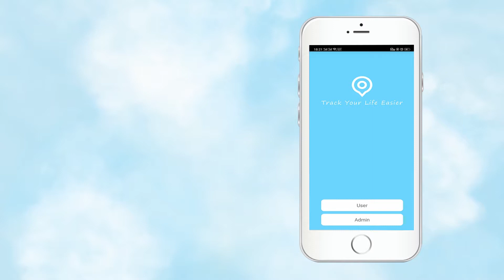Pet GPS Tracker, Real Time Activity Monitor for Dogs Cats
【Additional charges】App and platform are free, SIM card needs subscription plan, Please Activate the SIM Card when you received it.This SIM card Include 2 Kinds service choices: 1-USA Network Services.The monthly fee is 4usd. the service include: 50mins talk/40 SMS/60MB Byte. 2-International NetWork Services. The monthly fee is 9usd. The service include: 15mins talk/40SMS/60MB byte. You can choose which Services when you Activate the SIM Card.
【Real Time Tracking & No distance limit 】Work based on existing GPS+LBS +GPS satellites, locating and monitoring remote targets by SMS, APP and Internet, which display of location information accurately. (Positioning accuracy up to 5 meters.)Support Android and IOS PC Website. You can monitor your pets when you are in a company, in other cities or even in other countries. BARTUN has no range limitation unlike many other bluetooth GPS Tracker.
【Geo-fence&Playback of History Tracker】In accordance with regular activity area of the pet, you can set up the size of safety fence in the mobile client. (The default minimum radius of the device is 50 meters) When the pet crosses the fence, the mobile client will remind you that your pet is no longer in its safe zone smartly. BARTUN not only shows you where your pet is currently. The history also shows you where your dog or cat was the last 30 days.
【Three Ways of Wearing】Two Collars and one Movable Paste Ring choices: Neck Collar size : Largest Diameter: 5.3in, Minimum Diameter: 3.9in. Leg Collars size: Leg Circles 3.9in, Largest Diameter: 7.1in, Minimum Diameter: 5.5in. Please check with your Pets which size can used in. Tracker device can installed at our Neck Collar, Leg Collars of the package or your own collar and traction rope.
【After-sales Service】BARTUN support 30-day money back guarantee plus a one-year limited warranty.